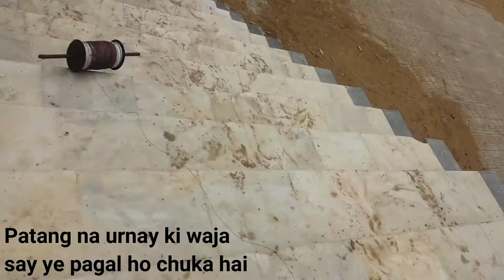Bill Or Bank | Vlog 15 | Aman Vlogs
Aj kuch naya karay gay aj hum patang uraray gay lets see!!

Snap chat: aman_kotadiya

equipment's
Phone: SAMSUNG GALAXY S4
Tripod: 3110 & Gorilla tripod
Mike: Professional Lavalier Mic